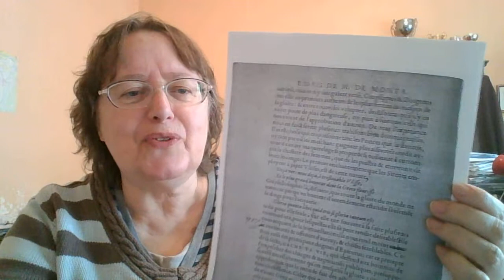Lire Montaigne est facile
La lecture d'une page de Montaigne est facile et ses propos peuvent nous toucher.
S'il cite du latin, il est possible d'en trouver la traduction en ligne